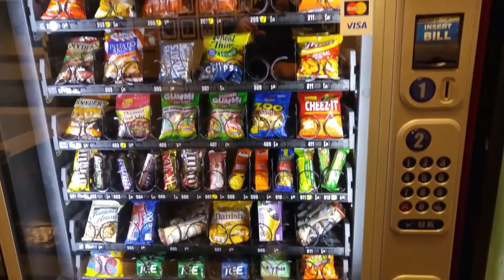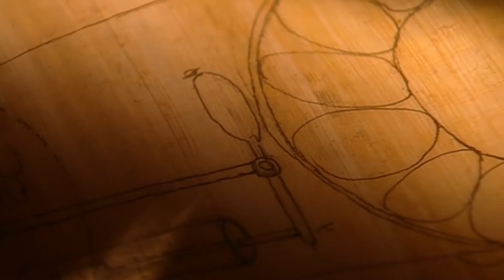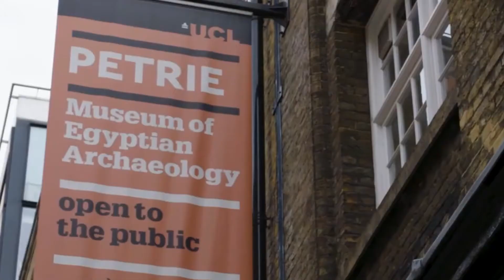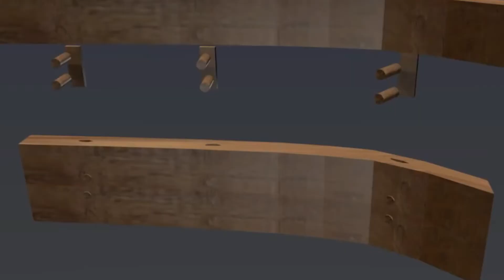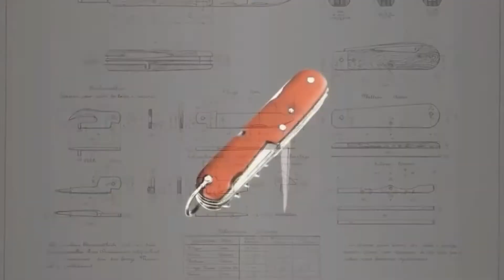Unang Gawang Teknolohiya: Mga Advanced Na Bagay Na Ginamit Noong Sinaunang Panahon?!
Kung interesado ka sa history at anong mga advance na kagamitan ang meron noong unang panagon, eto ang tamang video para sayo! Mula sa historic weapons at mga imbensyon na ginagamit ngayon ay aming ipapakita sa video na ito! Kaya make sure to watch until the end of the video!

Hi! Welcome to Pinoy Gizmo! In this channel, pag-uusapan natin ang future technology, latest tech, new tech at new tech gadgets. Kung isa kang katulad namin na mahilig sa mga gadgets at gusto mong maging updated sa new technologies, this is the channel for you! Tara at alamin ang mga cool tech na talaga namang nakakamangha.